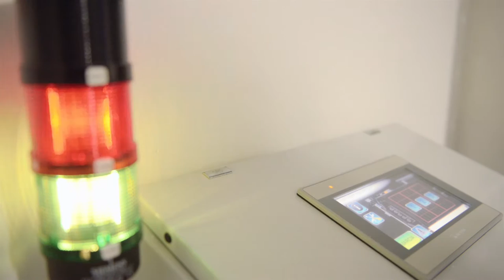Astaldi SPA - Roma | Tycho System | Poltrone a scomparsa | Hiding seating System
Il progetto prevede la possibilità di utilizzare la sala conferenze per più scopi , la sala ha una capienza di 150 posti a sedere e fino a 400 posti in piedi, grazie all’integrazione del sistema di movimentazione che permette la scomparsa delle poltrone sotto il pavimento.
Il progetto è stato realizzato con il sistema Tycho, una macchina automatica che permette la movimentazione a scomparsa delle sedute in posizione orizzontale sotto il pavimento, il sistema è personalizzabile secondo le esigenze del progetto.
La tipologia di movimentazione per la scomparsa può essere sia manuale che automatizzata tramite un sistema elettronico o informatico che garantisce sia velocità di esecuzione che silenziosità del sistema.
Il sistema Tycho è composto da moduli che portano da 2 a 5 sedute ciascuno. La composizione dei moduli in fase di impianto viene realizzata ad hoc sulla specifiche tecniche del singolo progetto con geometria variabile..